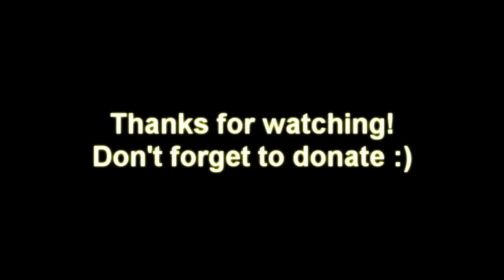Project for Awesome - UnculturedProject (2009)